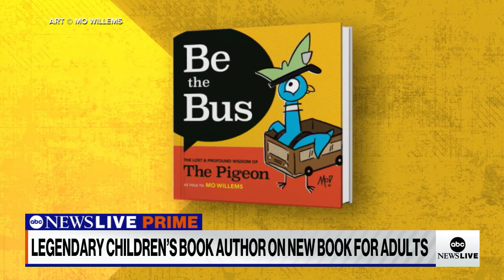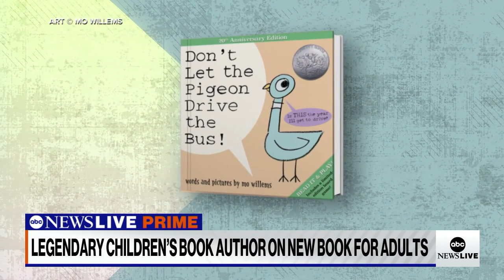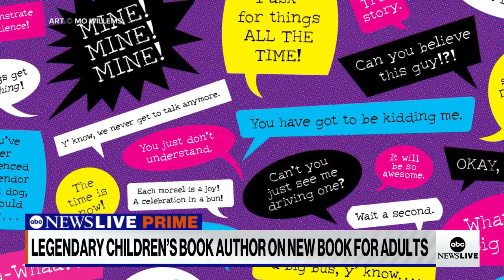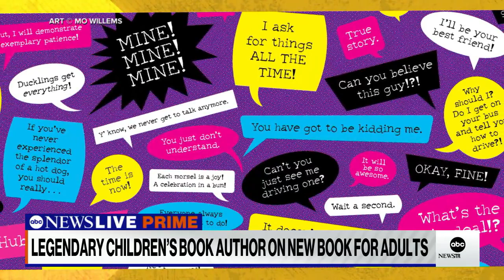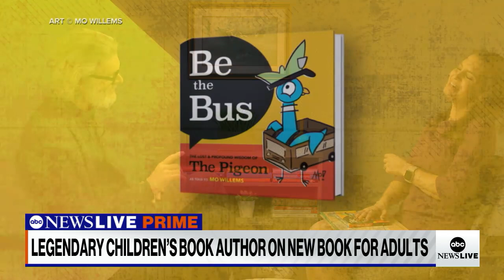‘The pigeon’s also growing up’: Author Mo Willems on his first book for adults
ABC News’ Diane Macedo sat down with author Mo Willems to discuss the 20th anniversary of his award-winning children’s book, “Don’t Let the Pigeon Drive the Bus” and his new book for adults.